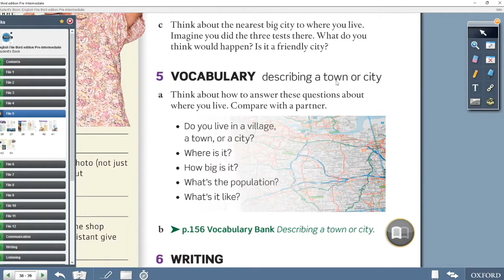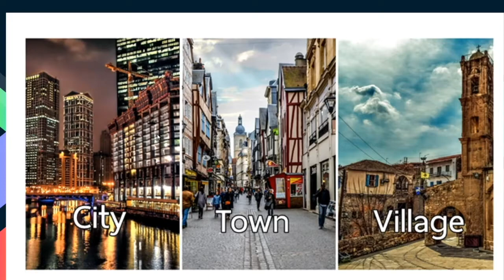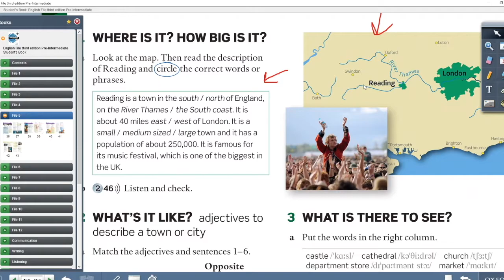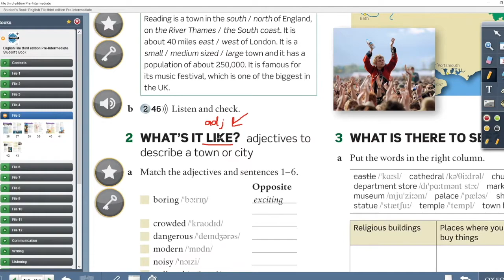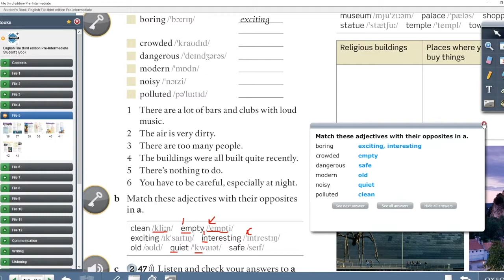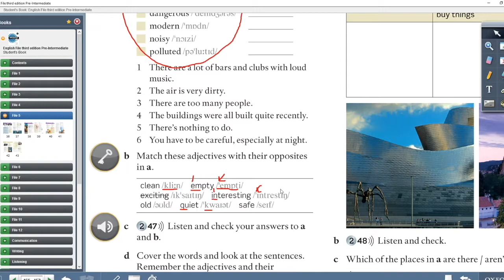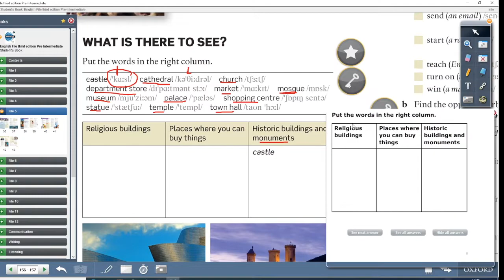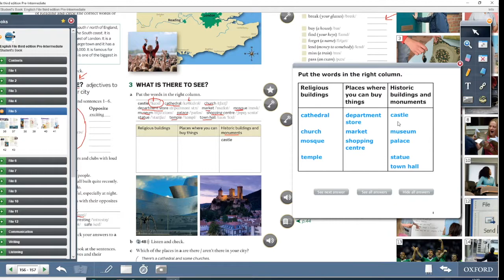Unit 5B | EP3 | Vocabulary